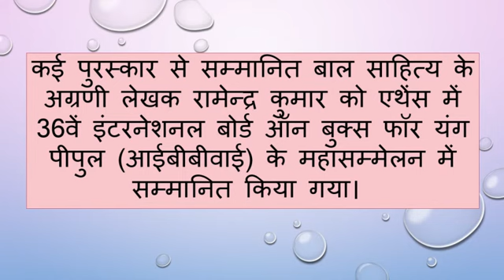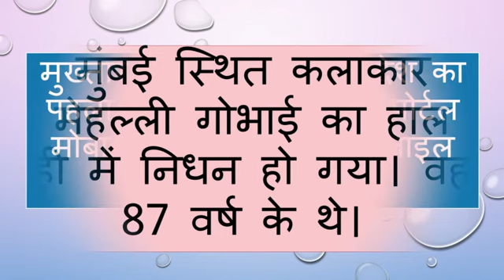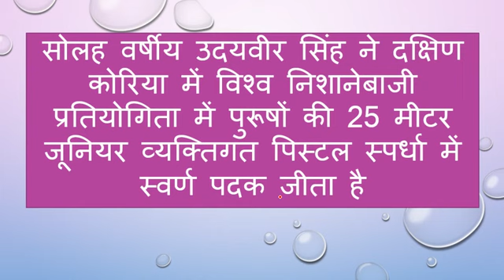15 September 2018 current affairs | Daily Current Affairs | Current Affair In Hindi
15 September 2018 current affairs |
jobs in the UK 2018 Jobs in United Kingdom USA New jobs uk gov United States Earn money today live